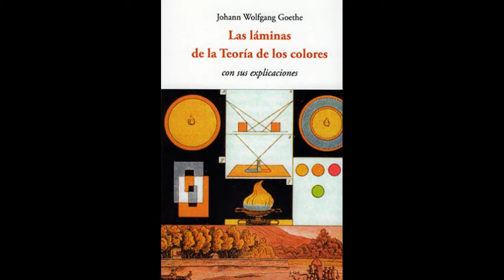LITERATURA EN LA UNIÓN EUROPEA. ALEMANIA. JOHANN WOLFGANG VON GOETHE